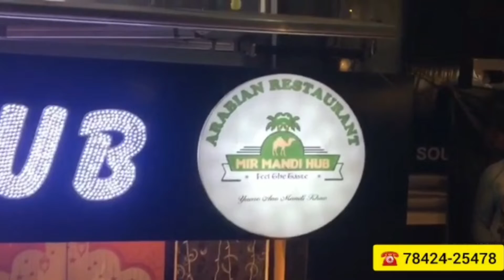Telangana Govt Ne Educational Institutions Ke Holidays January 30 Tareeq Tak Baadhadiye